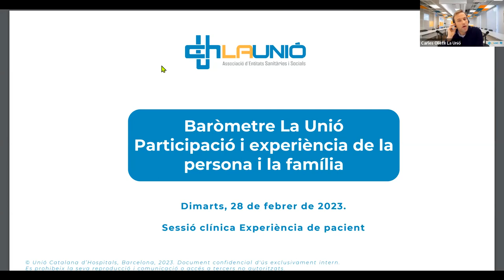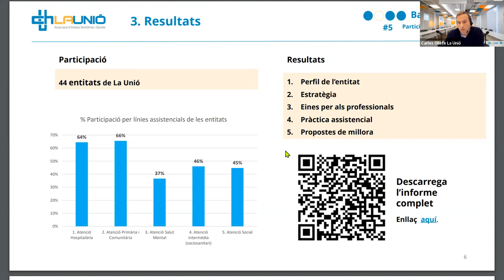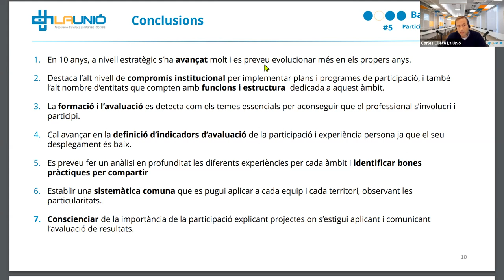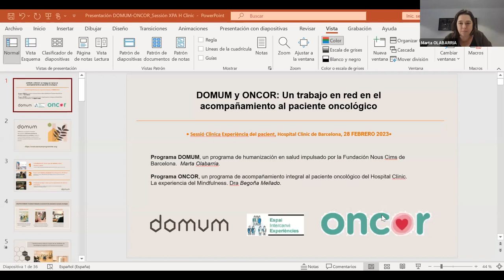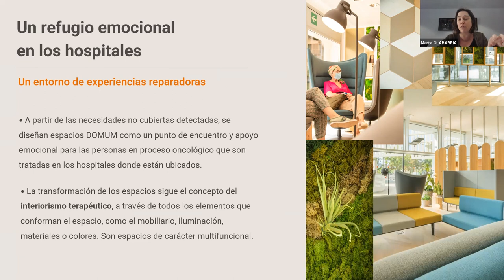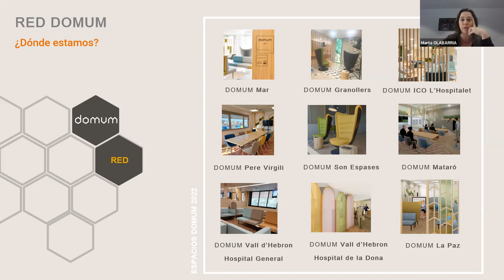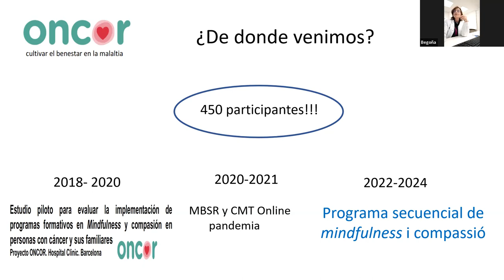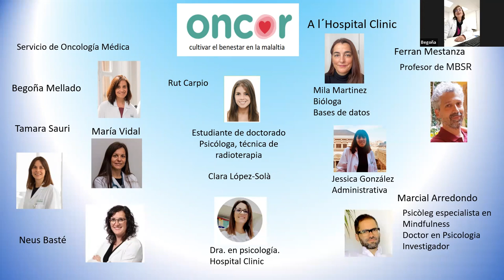Sessió clínica 02/23: Baròmetre de participació (La Unió) / Projecte Domum i Oncor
La propera sessió clínica oberta sobre Experiència de Pacient es celebrarà el 28 de febrer a les 15 hores. Es centrarà en dos ponències:

- “Baròmetre de la participació i experiència de la persona i la família en organitzacions sanitàries i socials de Catalunya”, amb el Sr. Carles Oliete, coordinador del gabinet tècnic de La Unió, politòleg i economista de la salut
- "DOMUM i ONCOR: Un treball en xarxa en l’acompanyament del pacient oncològic" amb la Dra. Begoña Mellado, responsable de Càncer Urològic a l’Hospital Clínic, i la Dra. Marta Olabarria, Project Manager del Programa DOMUM).